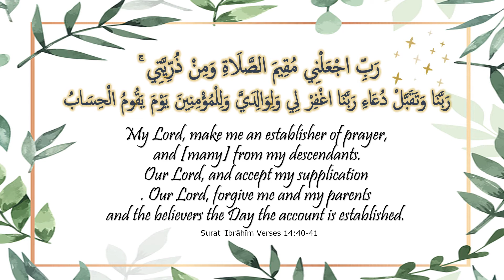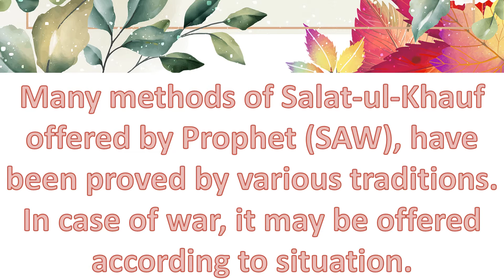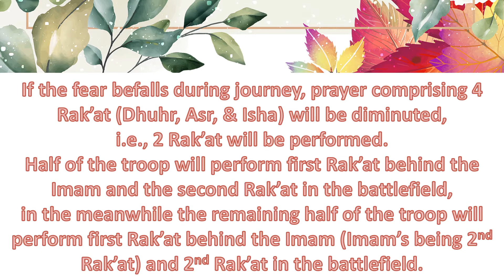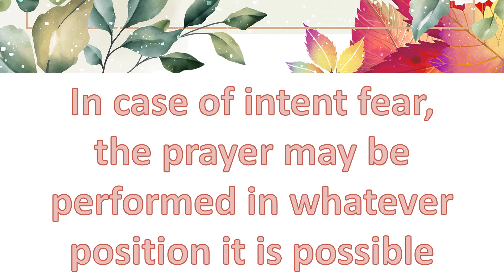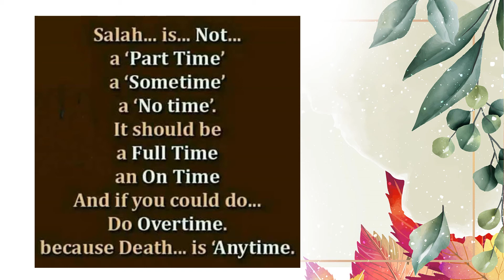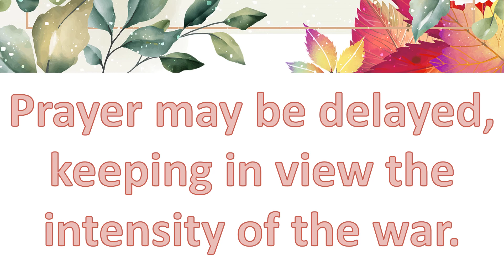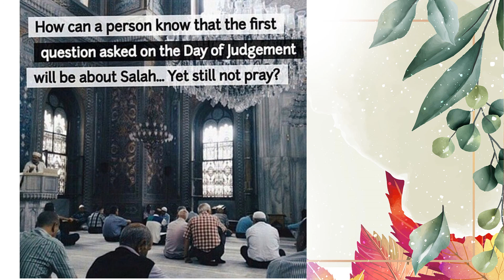The Book of Prayer 📖 Kitab us Salah 🔑 Salat Al Khauf صَلَاةُ الْخَوْفِ Precept 481 - 486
The prayer during times of fear or danger is known as Salatul Khauf

The scholars are all in agreement about the legality of "fear prayer" (Salatul Khauf).

The Qur'an says: "When You (O Prophet) are with them, and stand to lead them in prayer, let one party of them stand up (in prayer) with you, taking their arms with them. When they finish prostrations, let them take their position in the rear. And let the other party come up which has not yet prayed - and let them pray with you, taking all precautions, and bearing arms: the unbelievers wish if you were negligent of your arms and your baggage, to assault you in a single rush. But there is no blame on you if you put away your arms because of the inconvenience of rain or because you are ill; but take (every) precaution for yourselves. For the unbelievers Allah has prepared humiliating punishment."

Time to find what how to perform Salatul Khauf from Quran and Sunnah In Sha Allah

Visit Facebook.com/PalEducationNetwork for more resources

Inspire others, add Hasanat & Barakah in your life 💎
Recite ,Reflect & Rise Daily 📃In Sha Allah